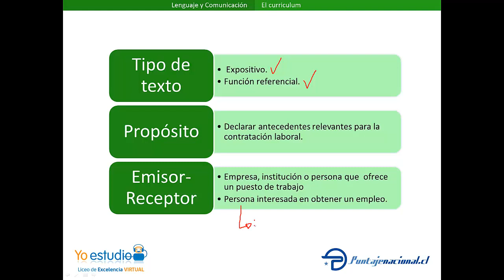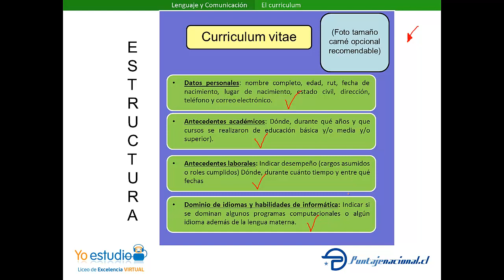El curriculum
yoestudio.puntajenacional.cl